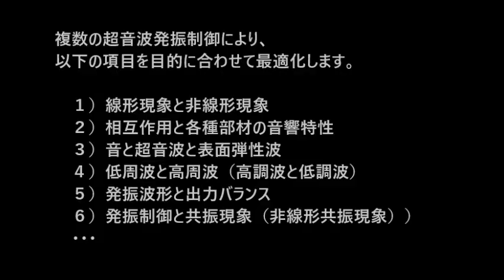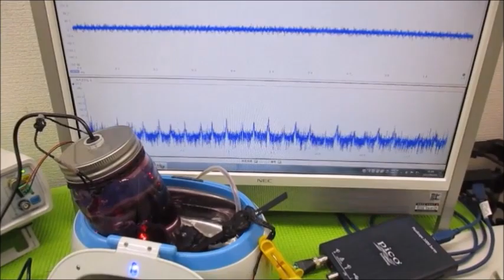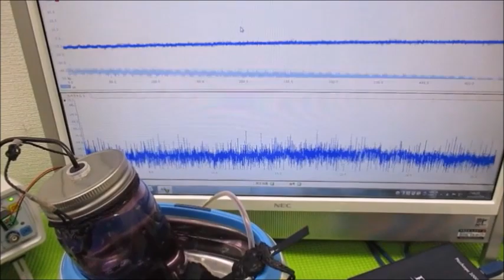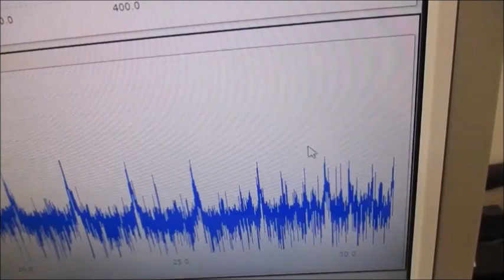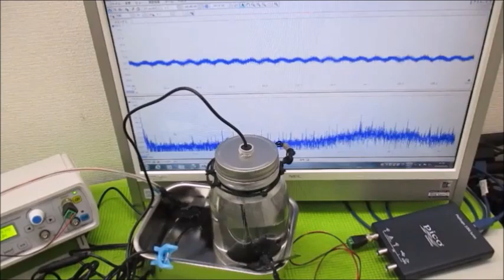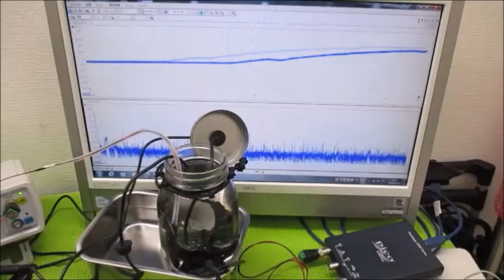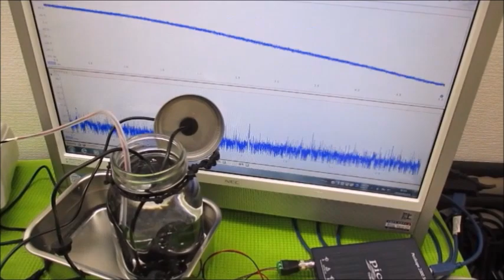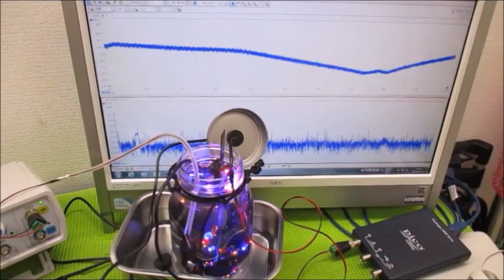複数の超音波発振制御技術 ultrasonic-labo